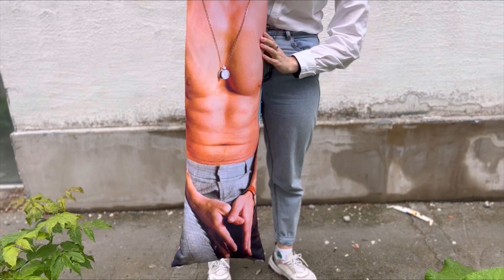Красавчик Райан Гослинг на подушке-дакимакуре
Заказать подушку-обнимашку с Райаном Гослингом.